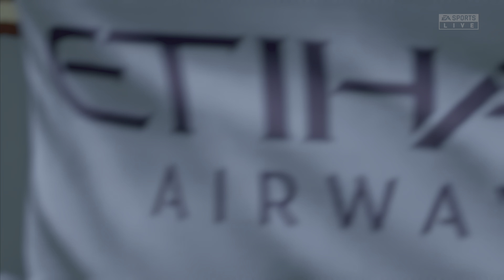FIFA 23 - Manchester City vs Real Madrid - UEFA Champions League Semi Final | PS5™ Gameplay [4K60]